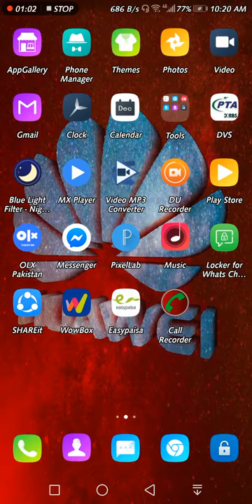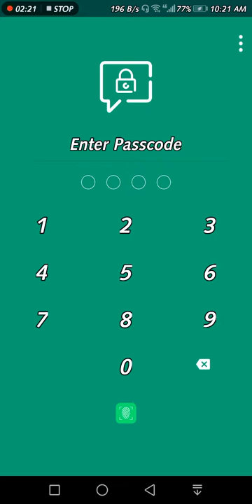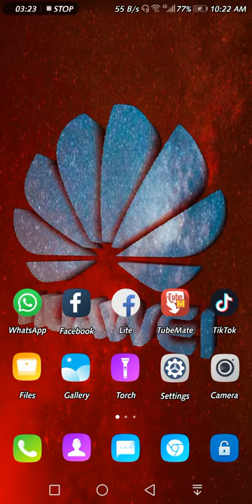New trick Whatapp amazing/2020 advance Whatapp trick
Whatapp new Trick
Whatapp new video 2019...
New Trick for Whatapp

WhatsApp Messenger is a freeware, cross-platform messaging and Voice over IP (VoIP) service owned by Facebook.[41] It allows users to send text messages and voice messages,[42] make voice and video calls, and share images, documents, user locations, and other media.[43][44] WhatsApp's client application runs on mobile devices but is also accessible from desktop computers, as long as the user's mobile device remains connected to the Internet while they use the desktop app.[45] The service requires users to provide a standard cellular mobile number for registering with the service.[46] In January 2018, WhatsApp released a standalone business app targeted at small business owners, called WhatsApp Business, to allow companies to communicate with customers who use the standard WhatsApp client